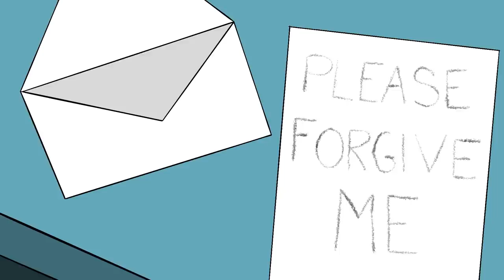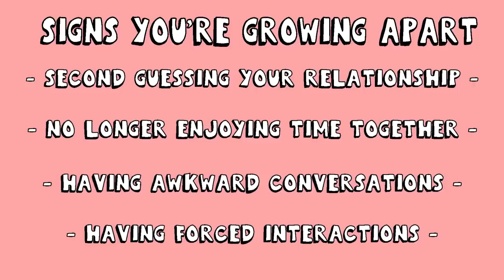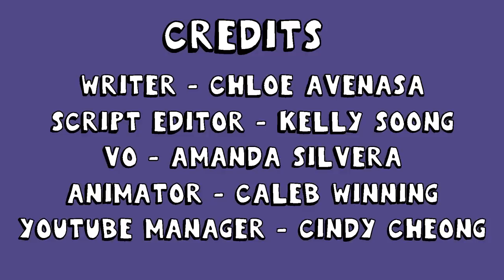8 Reasons To Break Up With Someone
Breakups can be painful, but staying in unfulfilling relationships can be worse. Are you having a hard time figuring out whether you should end your relationship with your boyfriend/ girlfriend or give it another go? Saying goodbye to someone you love is never easy, but sometimes it can be the right thing to do. If you're still unsure, here are 8 telltale signs that it’s time to break up with them.

Credits
Writer: Chloe Avenasa
Script Editor: Kelly Soong
VO: Amanda Silvera
Animator: Caleb Winning
YouTube Manager: Cindy Cheong